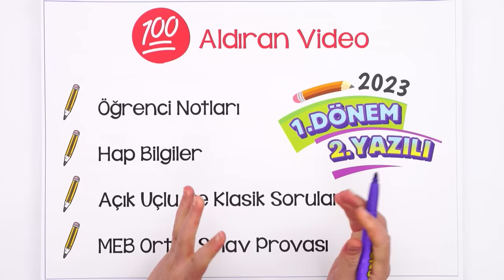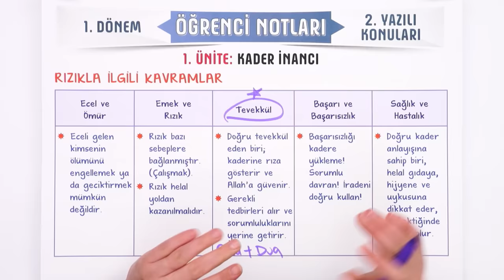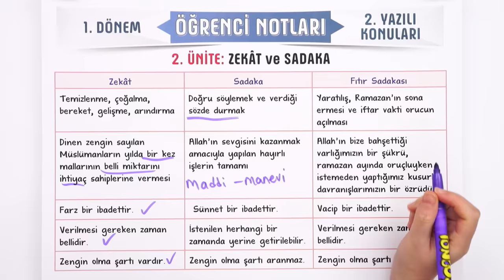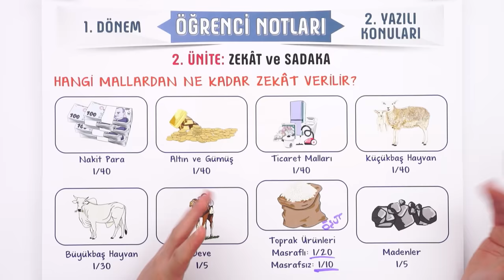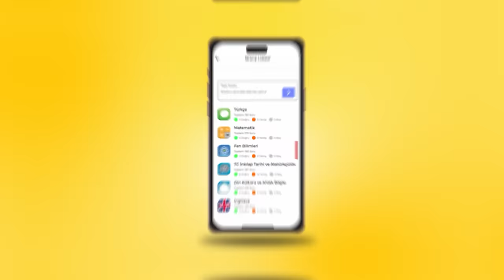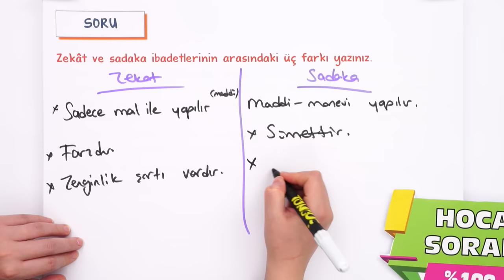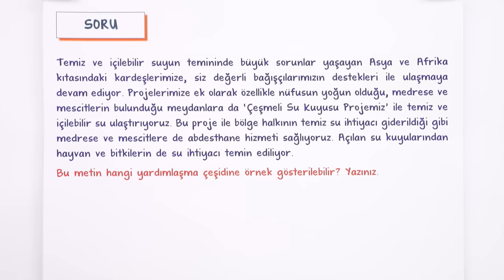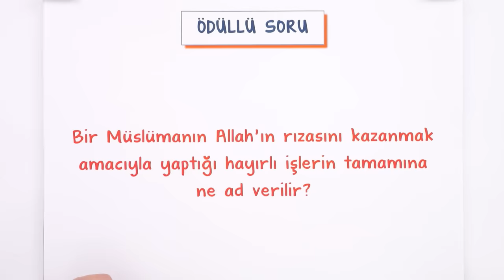8.Sınıf Din 1.Dönem 2.Yazılıya Hazırlık 📝 #2024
8.sınıf Din 2. yazılısında yüksek notları garantilemek için sınava girmeden önce mutlaka bu videoyu izlemelisin. 😍⭐Yazılıkampı

Giriş ve Kader İnancı Özet: 00:00
Zekat ve Sadaka Özet: 05:44
Yazılı Provası: 15:03
MEB Ortak Sınav Provası: 27:02